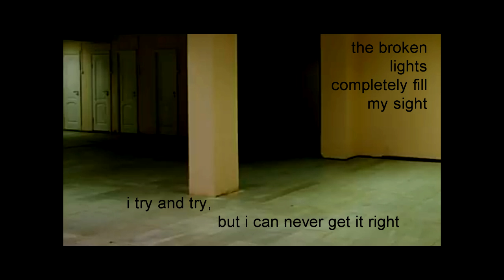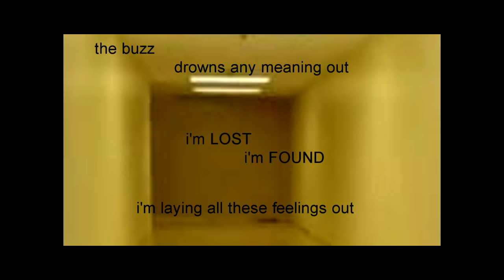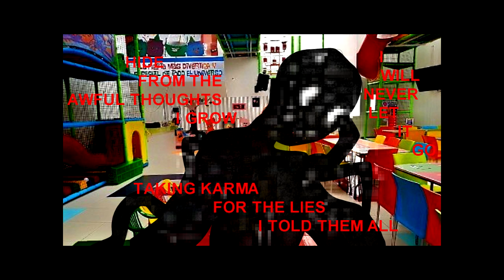LIMINAL / kian ft. KAFU (original song)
[lyrics]
The broken lights completely fill my sight
I try and try
But I can never get it right
Endless rooms and hallways twist within my mind
Distant sounds are drawing near
Something so familiar yet so unclear
The buzz drowns any meaning out
I’m lost, I’m found
I’m laying all these feelings out
Yearning to escape with no idea how
Leaving every open door
Still left wanting more

And now the ringing sings out loud
Sounds I cannot live without
Bound to all these rotting halls
I still can’t recall when or why I saw

Hide from the awful thoughts I grow
I will never let it go
Taking karma for the lies I told them all
All that this world has come to be
No one else will ever see
Running from the broken me
All I want is to be free

For a while all I did was deny
And I hoped that i’d get another reply
And I regret that i never said “goodbye”
And the cold damp darkness feels like it is stopping any progress
Trying nonetheless
Though I should confess that

Now the ringing sings out loud

Everything I’ve come to know
Vivid colors overflow
Why does everybody know what it’s like on the right side?
What’s it like on the right side?
A normal life i’ve been denied
And all I’m left is to wonder why

So what’s it like on the right side?
I’ll never know from the inside
Forever trapped in a world that has died